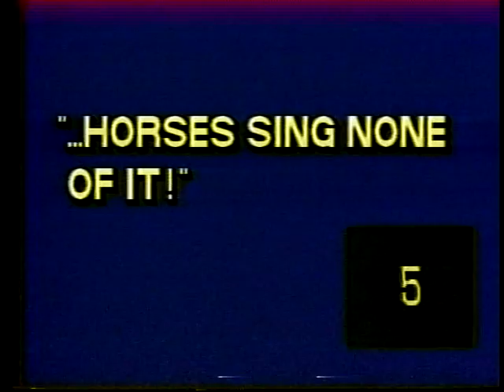Horses Sing None of It 590 Elm Treason 4 15 14